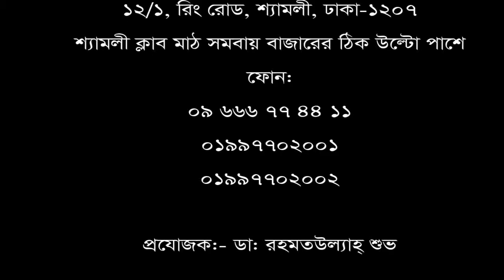কোমর ও হাটুঁ ব্যথা Back pain II ঘাড় ব্যথা II neck pain II সিরিয়ালের জন্য 09666774411